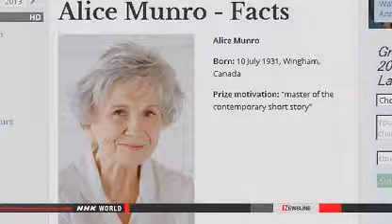Alice Munro wins Nobel Literature Prize